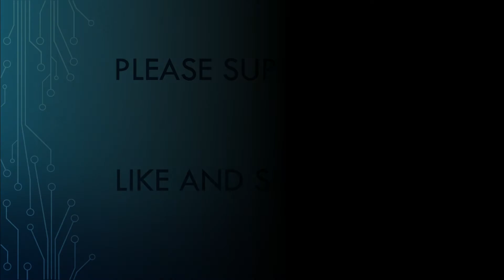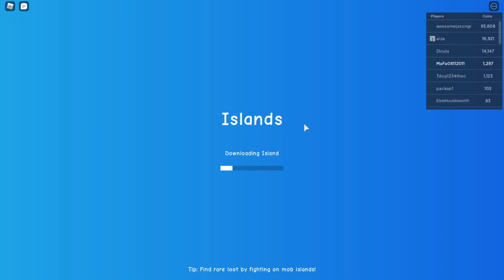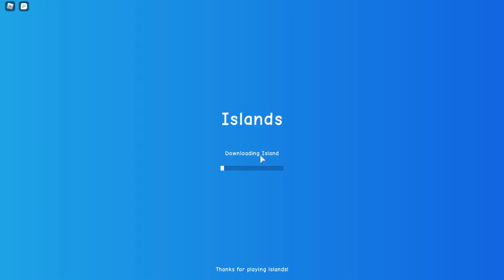How to make mayonnaise jar on Islands - Roblox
This video will show hoe to make a mayonnaise jar in the Roblox game Islands